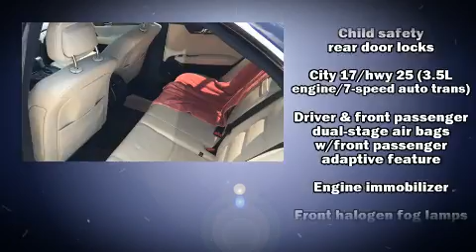2008 Mercedes-Benz C-Class 3.5L Sport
Plaza Motor Company
11910 Olive Boulevard

You can expect a lot from the 2008 Mercedes-Benz C-Class. A 3.5 liter V-6 engine pairs with a sophisticated 7 speed automatic transmission, and for added security, dynamic Stability Control supplements the drivetrain. Mercedes-Benz prioritized handling and performance with features such as: 1-touch window functionality, adjustable headrests in all seating positions, a built-in garage door transmitter, a power seat, automatic temperature control, cruise control, and the power moon roof opens up the cabin to the natural environment. Side curtain airbags deploy in extreme circumstances, shielding you and your passengers from collision forces. We pride ourselves on providing excellent customer service. Please don't hesitate to give us a call.